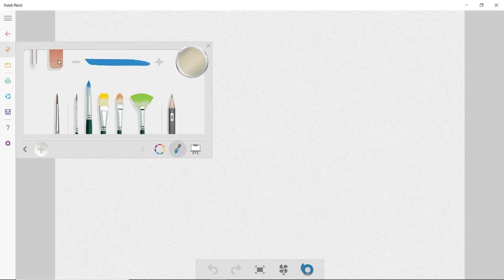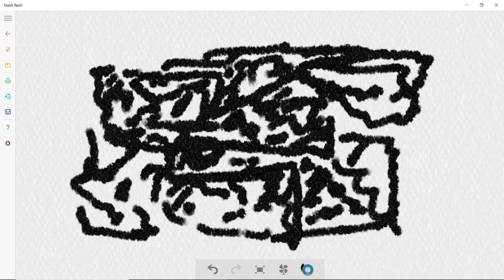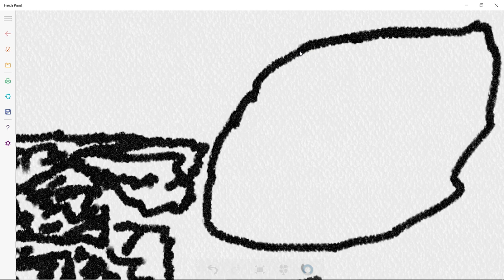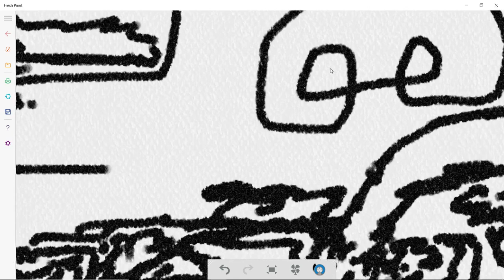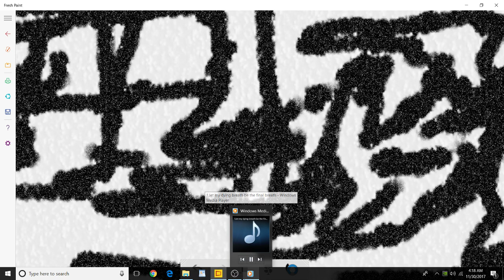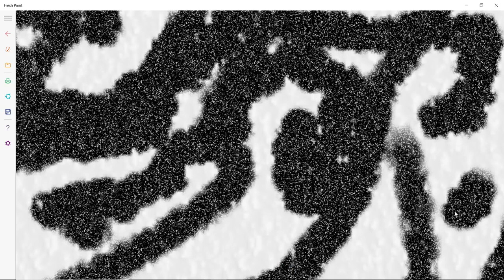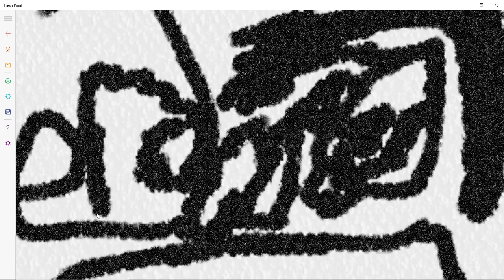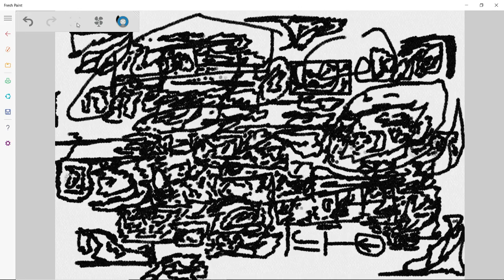Drawing With Music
Did some drawing while listening to some music i made